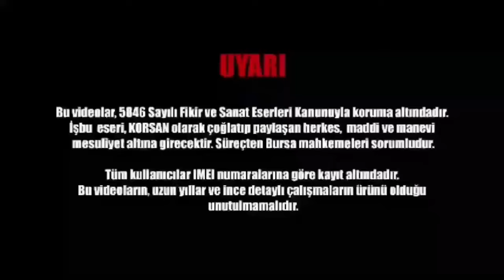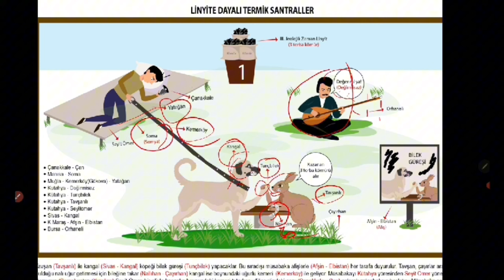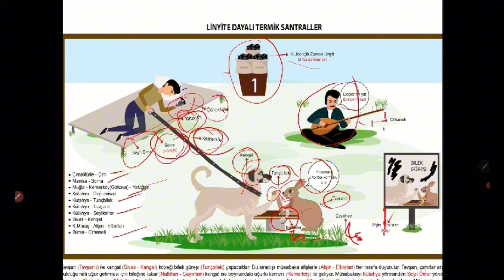YENİ HAFIZA TEKNİĞİ 2025 (Termik Santraller/linyit)